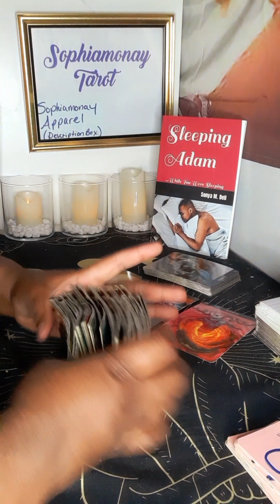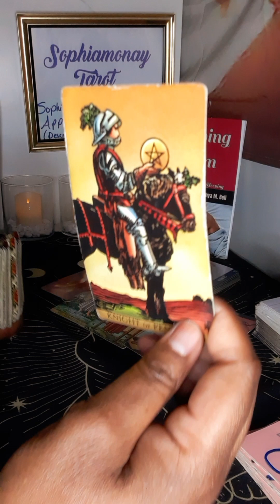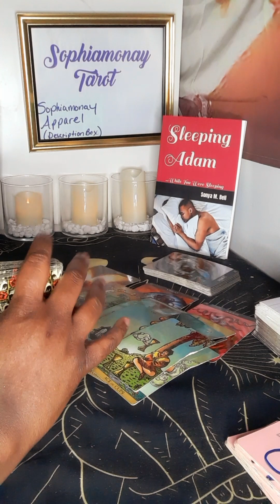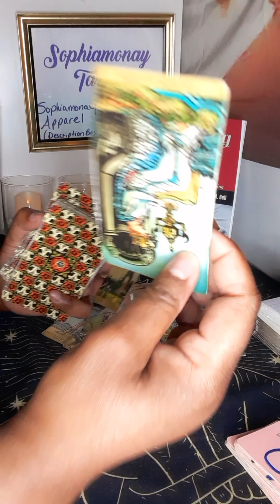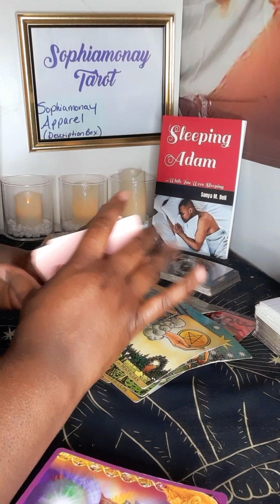SAG SINGLES♐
⭐UPLOADS:
MONDAYS - 6 VIDEOS
TUESDAYS - 6 VIDEOS
THURSDAY - 12 VIDEOS FOR SINGLES

~🕯️SOPHIAMONAY TAROT🕯️~